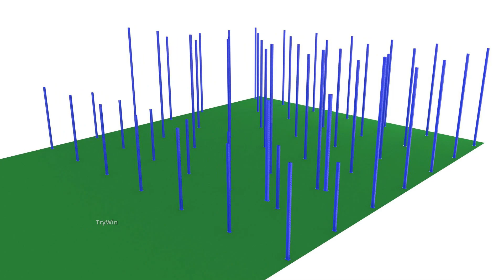second floor of the mezzanine floor with rack installation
This is Trywin racking manufacturer from China .  We major in Heavy-duty rack, Mezzanine floor, Drive-in rack, Cantilever rack Stacking rack, for many years. also, there are Crate and Plastic Pallet. So I contact to see whether there would be any cooperation possibility between us.